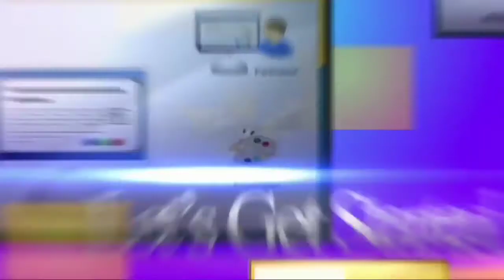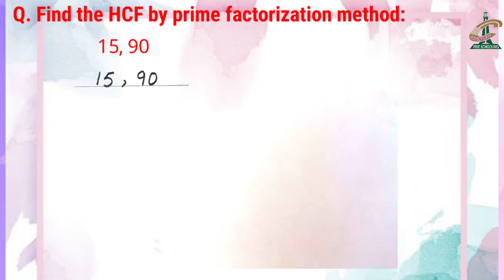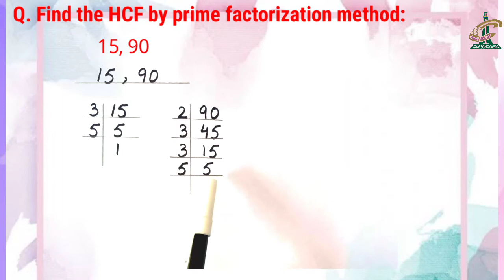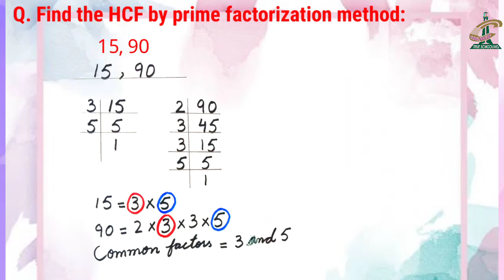Grade Five Maths (5)